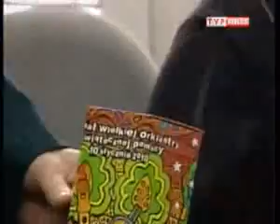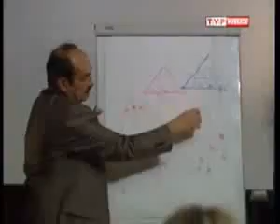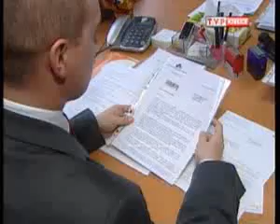Program Info (Kielce) - Informacje z stycznia 2010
Główne wydanie Informacji z Piątku 8 stycznia 2010. Ja do tej pory pamiętam całą oprawę graficzną tego programu (czołówkę, tyłówkę oraz studio). Wydanie prowadzi Michał Rykowski.